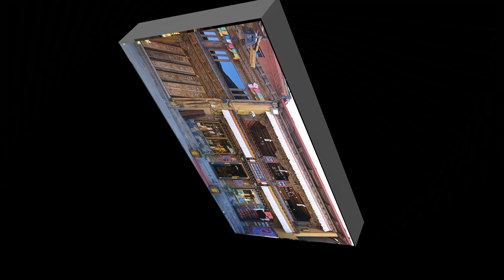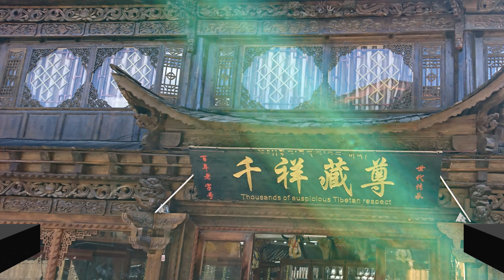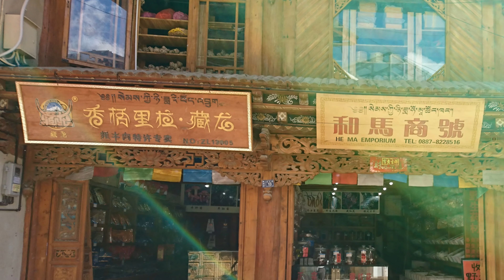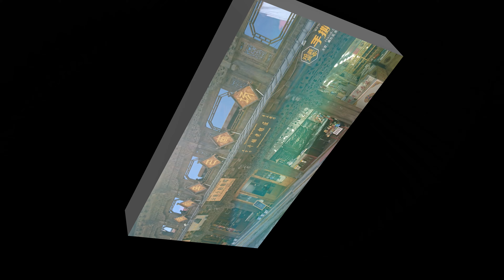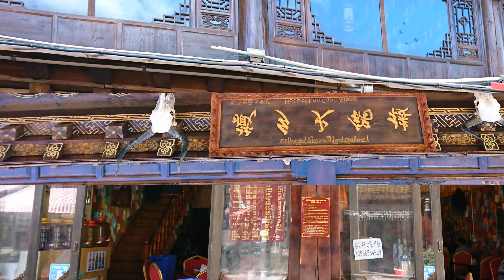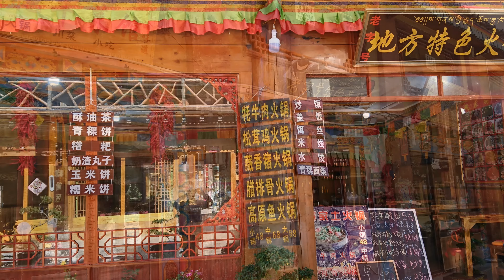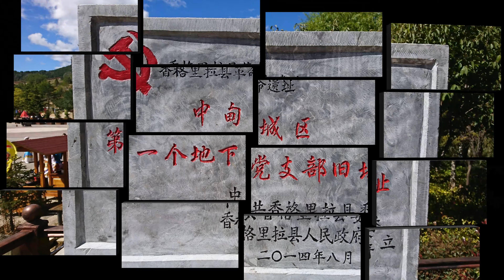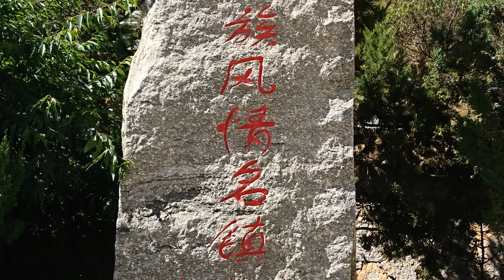雲南省獨克宗古城遊記4K